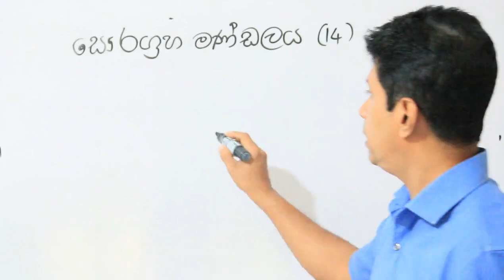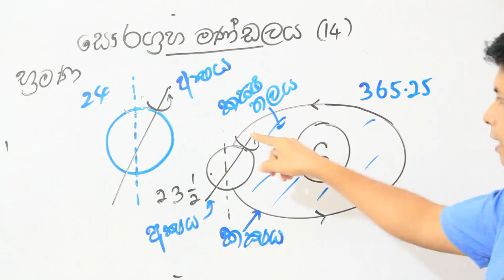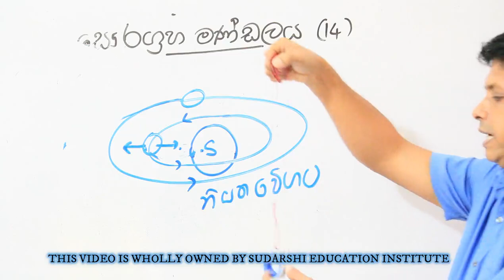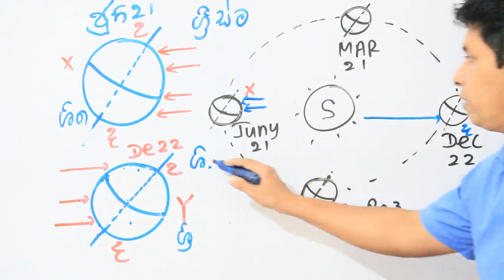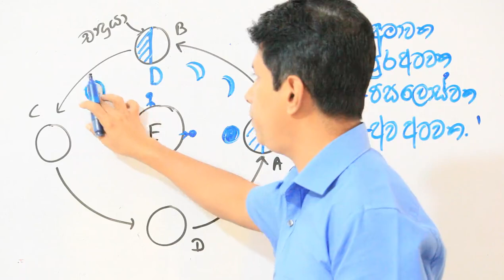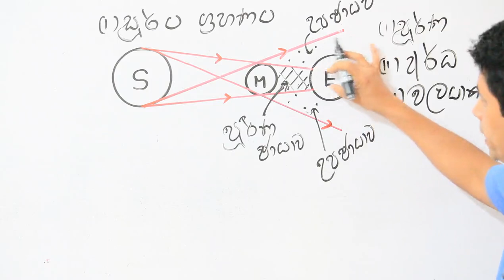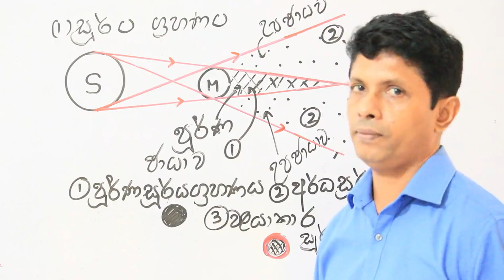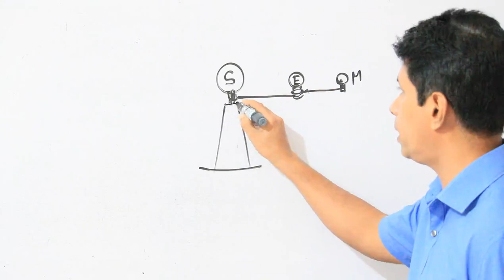Solar System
The Solar System is the gravitationally bound system of the Sun and the objects that orbit it, either directly or indirectly. Of the objects that orbit the Sun directly, the largest are the eight planets, with the remainder being smaller objects, the dwarf planets and small Solar System bodies